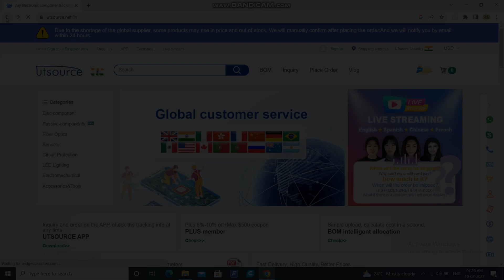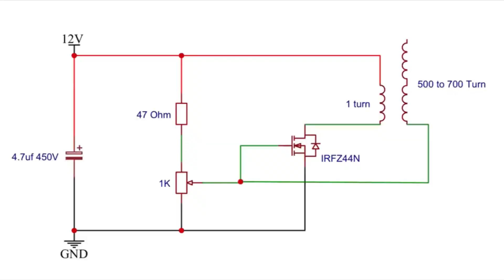Diy Single Mosfet Powerful Tesla Coil Circuit | Utsource